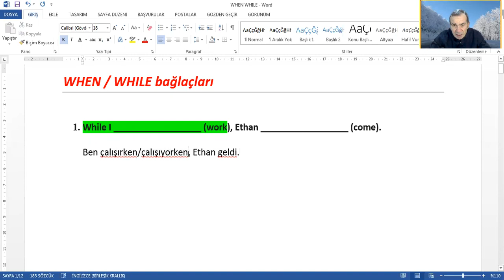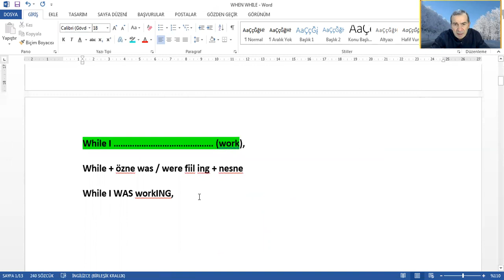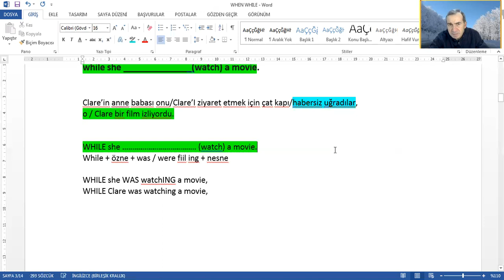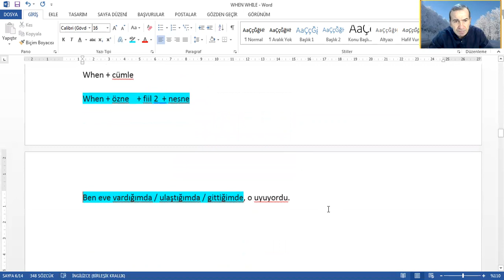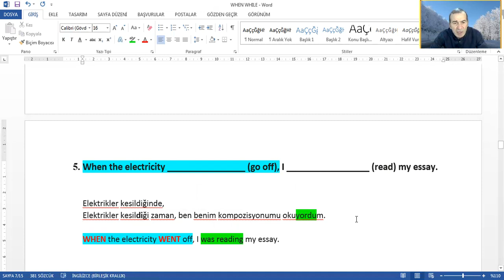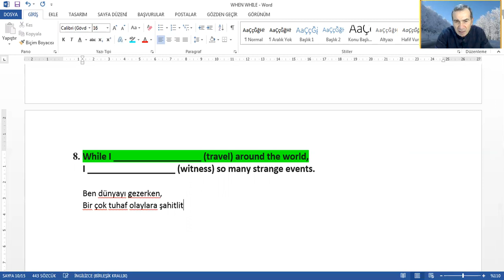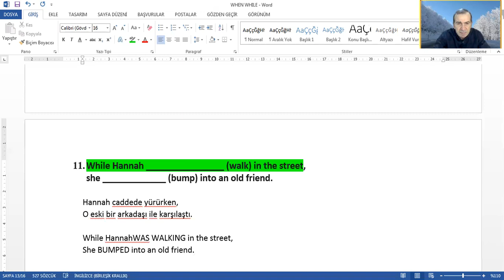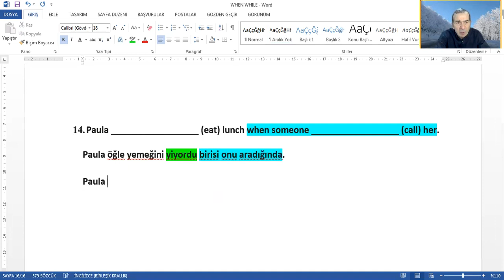WHEN / WHILE bağlaçları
When ve While bağlaçları ile ilgili örnek cümle ve açıklamalar.